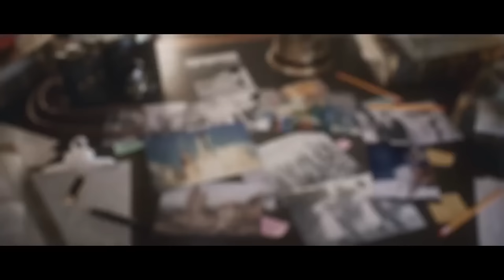This Gacha Game Has The Most INSANE Characters | Reverse: 1999 GAMEPLAY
And make sure to follow these socials below!!!

Developer: Bluepoch